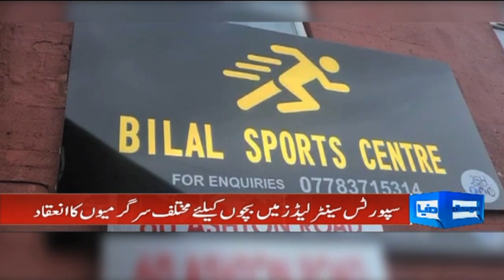Dunya News UK | Bulletin | 09 August 2021